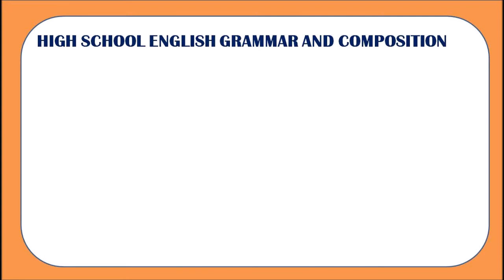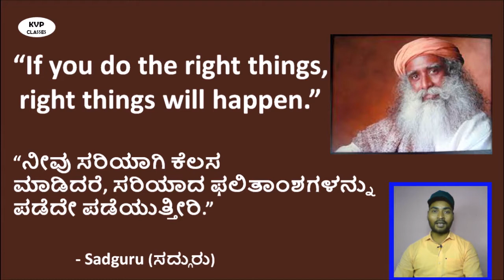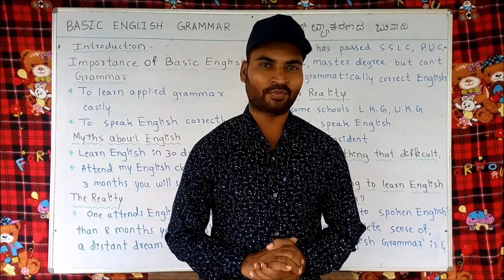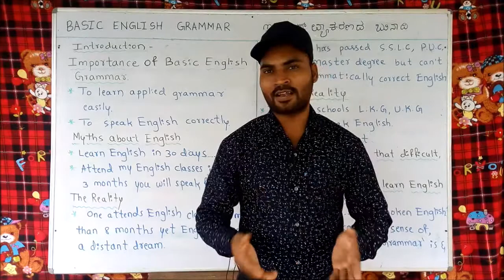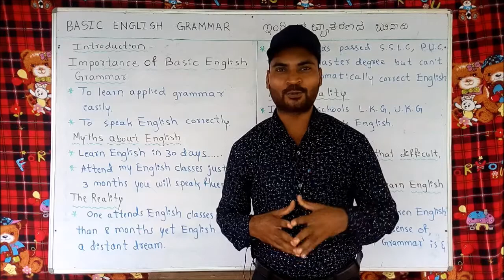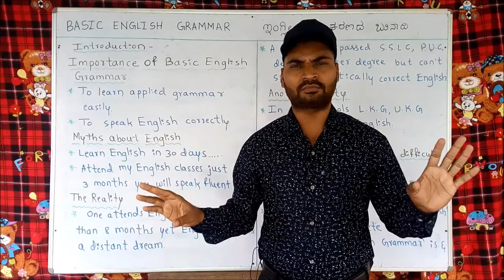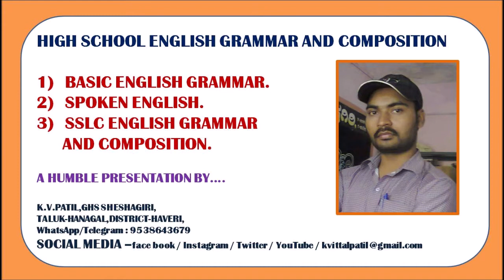Basic English Grammar - Introduction - 1( Kan med vid 1)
# K V Patil
# Basic English Grammar
# SSLC Passing PAckage

Next video(ಮುಂದಿನ ವಿಡಿಯೋ)

Passing Package

Quiz